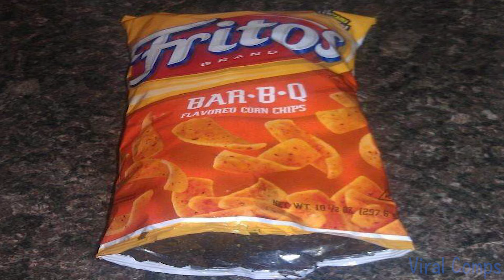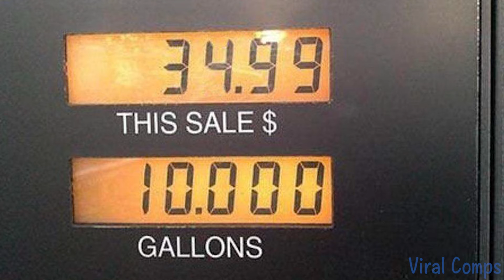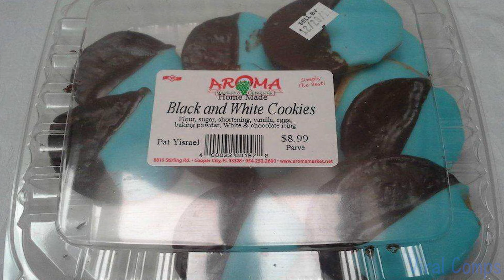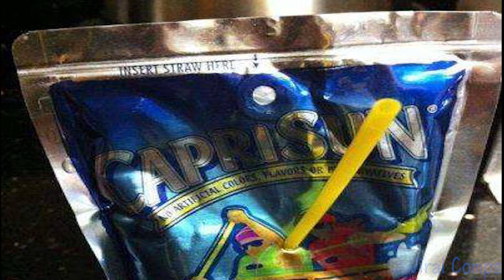THIS VIDEO WILL ANNOY OF 99.9% OF PEOPLE ! (Part 2) | Extreme OCD